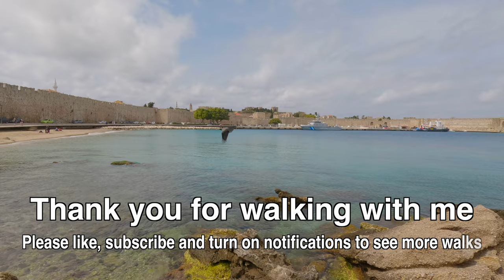Rhodes Greece Old Medieval Town 2023 in 4K - Full Walking Tour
I recently had the pleasure of visiting the Old Town of Rhodes, Greece, and I must say, it was an incredible experience. As soon as I arrived, I was immediately struck by the ancient charm of this UNESCO World Heritage Site. The cobbled streets, the stunning architecture, and the warm Mediterranean breeze all worked together to create an unforgettable atmosphere.

My first stop was the Palace of the Grand Master, a stunning medieval fortress that dates back to the 14th century. The palace has been beautifully restored, and I spent hours exploring its impressive halls, courtyards, and dungeons.

Next, I wandered through the charming streets of the Old Town, taking in the sights and sounds of this vibrant city. I visited the Archaeological Museum of Rhodes, where I learned about the island's rich history and saw many fascinating artifacts from the ancient world. I also enjoyed browsing the numerous shops and boutiques that line the streets, where I found many unique souvenirs and local crafts.

One of the highlights of my trip was visiting the Street of the Knights, a cobbled street lined with imposing medieval buildings that were once the homes of the knights who ruled the island. The architecture was simply stunning, and I was impressed by the intricate details of each building.

In the evening, I enjoyed a delicious meal at one of the many local restaurants, where I tried traditional Greek dishes such as moussaka and grilled octopus. I also sampled some of the local wines, which were absolutely delicious and complemented the meal perfectly.

Overall, my trip to the Old Town of Rhodes was an unforgettable experience. I loved exploring the ancient history and culture of this beautiful island, and I can't wait to return one day to continue my adventures.

For the best experience watch this video in 4K on the biggest screen possible and wear headphones.

All material in this video is original and personally recorded by MANGOZOOM on location.